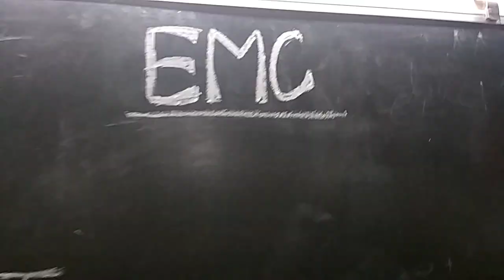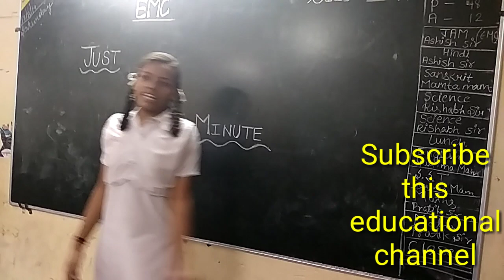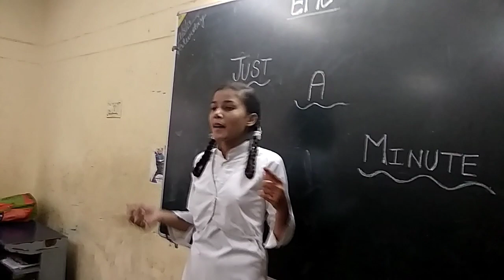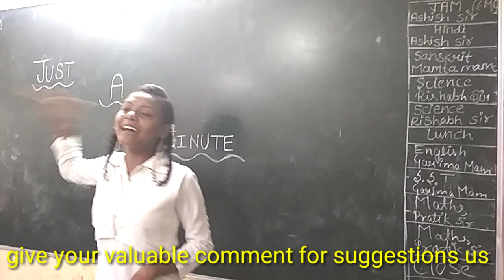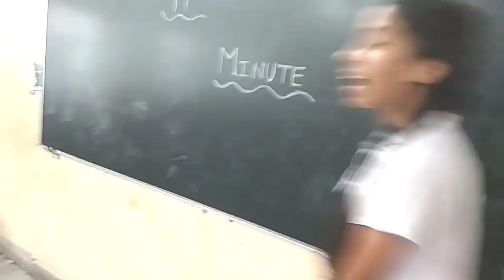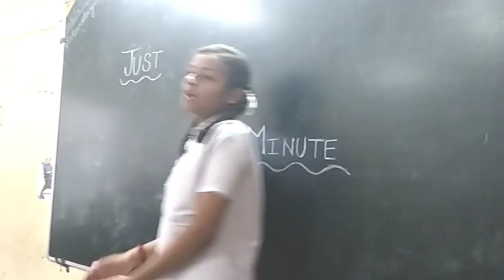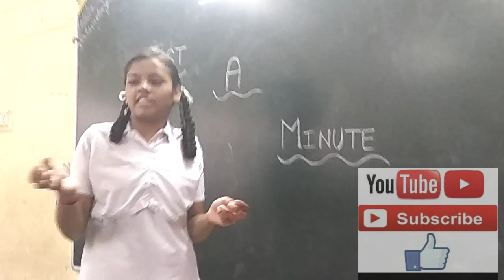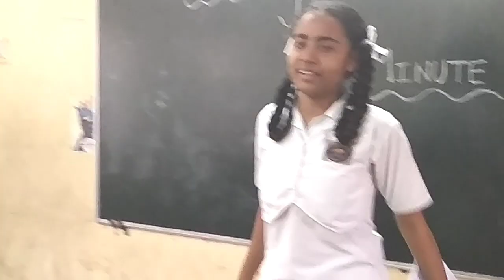govt.School JUST A MINUTE activity 3rd round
आज की वीडियो आपके लिए खास होने वाली है क्योंकि इस वीडियो में just A minute गतिविधि को कैसे कराएं अपनी कक्षा में ये अच्छे से समझ आ जाएगा आपको। दिल्ली सरकारी स्कूलों के बच्चे किसी भी काम में किसी  भी कम नहीं हा ये बात आपको इस विडियो में सच दिखाई देगी तो वीडियो को पूरा देखे।

सरकारी नौकरी
8
9
10